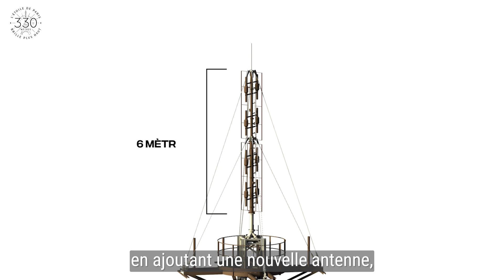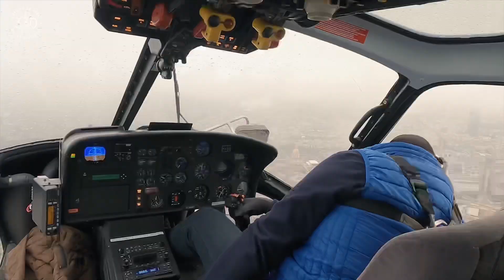La tour Eiffel grandit - le film officiel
Le 15 mars 2022, le groupe TDF a réalisé une opération technique exceptionnelle pour installer, au sommet de la tour Eiffel, une nouvelle antenne radio de six mètres de haut, destinée à la diffusion de la radio numérique terrestre (DAB+, Digital Audio Broadcasting) sur l’ensemble de l’Ile-de-France. Cette nouvelle antenne fait prendre de la hauteur à la tour Eiffel, monument le plus célèbre de France, qui culmine désormais à 330 mètres.
Réalisée par héliportage, l’opération spectaculaire est inédite. En effet, la tour Eiffel n'avait pas grandi depuis 22 ans et c’est la première fois qu’une opération héliportée est réalisée pour l’installation d’un nouvel équipement sur la Tour Eiffel.